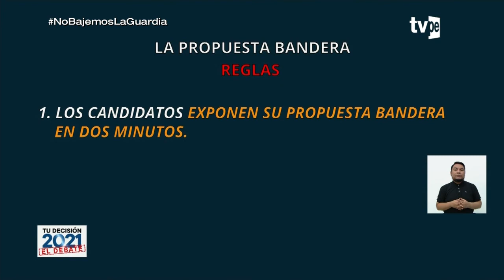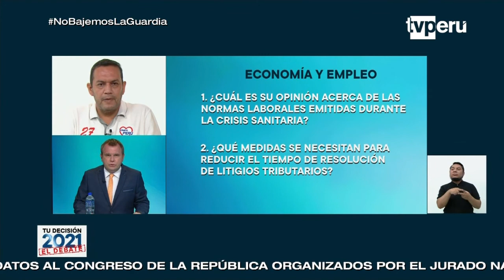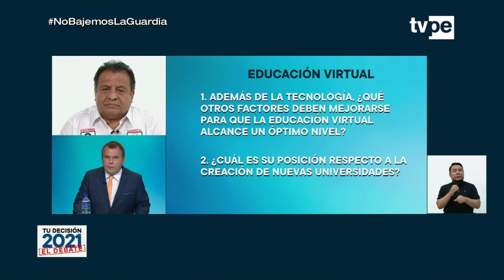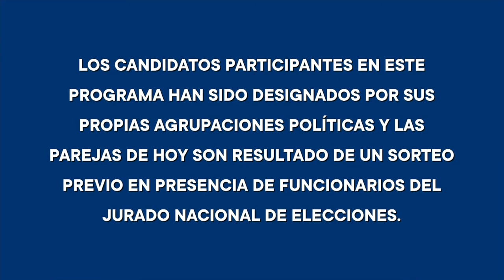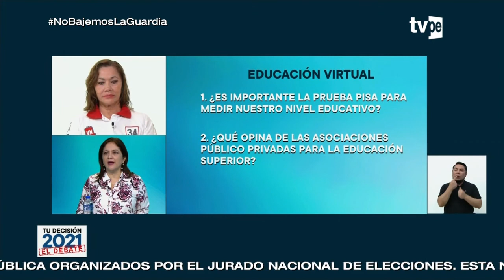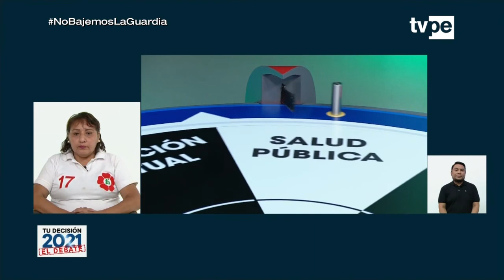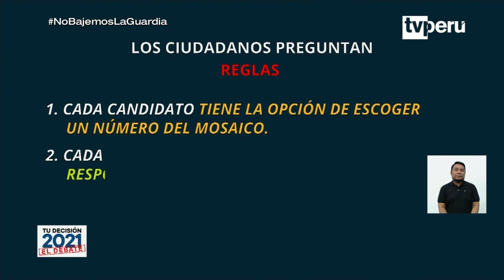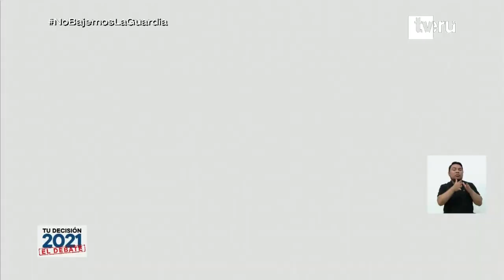Tu decisión 2021: El debate (Parte 3) (26/03/2021)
Conoce las propuestas de los candidatos al Congreso 2021. En esta oportunidad nos acompañan:
• Roger Omar Beltran Jimenez – Somos Perú.
• Guidalte Zavala Rivera – Democracia Directa.
• Lila Flor Gil Altamirano de Castillo – Victoria Nacional.
• Luzmila Medina Flores – Frente Amplio.